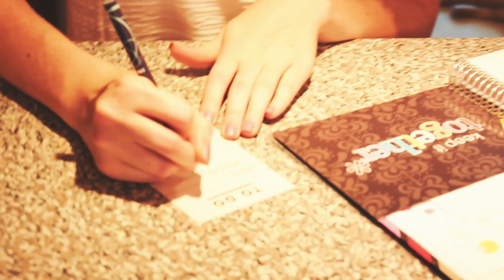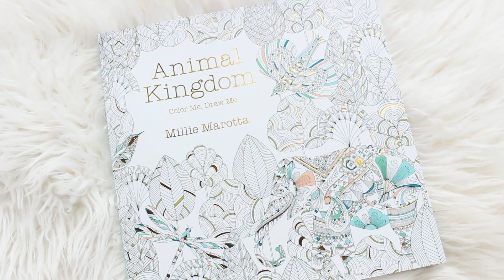Travel Guide! Hair, Essentials, Outfits